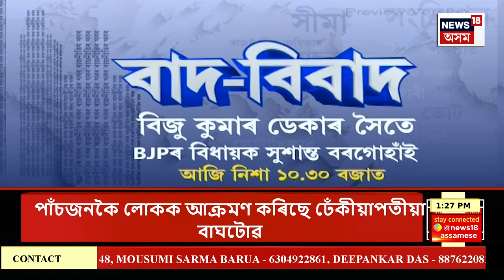ASSAMESE NEWS | Nepal plane crash| নেপালৰ ত্ৰিভুবন বিমান বন্দৰত উৰণৰ সময়তে জ্বলিল বিমান।৮জনৰ মৃত্যু